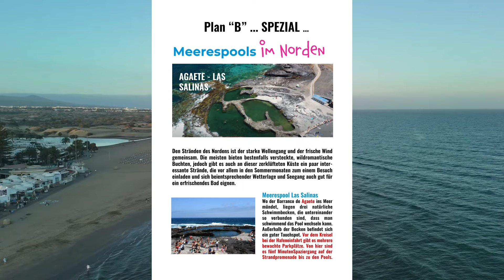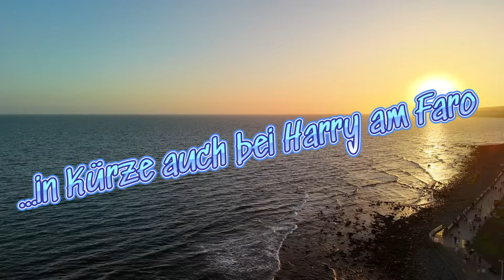Wetter 11.6.24 Maspalomas Gran Canaria LKW-Fahrer beim WhatsAppen erwischt 200.- und 6 Punkte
Mieten auf den Kanaren binnen eines Jahres um über 28 % gestiegen!.
⚽️Spielplan Europameisterschaft (Fußball EM) 2024 mit kanarischen Uhrzeiten
Die Fußball EM 2024 findet in Deutschland statt, hier alle Spiele mit den kanarischen Anfangszeiten in der Übersicht.
LKW-Fahrer beim WhatsAppen erwischt
Am Dienstag haben Lokalpolizisten einen LKW-Fahrer angehalten, der während er auf der Avenida Marítima in Las Palmas fuhr, eine WhatsApp verfasste. Gegen den Mann, der mit einem 40-Tonner unterwegs war, wurde Anzeige erstattet. Er erhielt ein Bußgeld in Höhe von 200 Euro und sechs Punkte auf seinem Führerscheinkonto abgezogen.

.Das größte Gewächshaus der Welt

Danke schön.